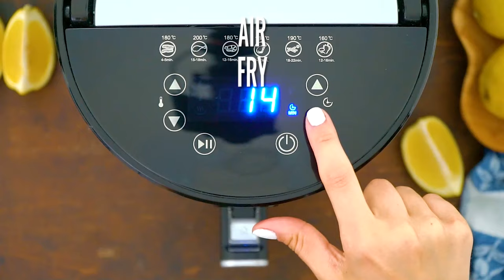Air Fryer Lemon Chicken - Sweet and Savory Meals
Learn how to make Air Fryer Lemon Chicken - marinated in olive oil, lemon, Italian herbs and after that cooked to crispy perfection in the air fryer. The chicken is juicy and tender, with lots of refreshing citrus flavor.

🍓INGREDIENTS🍓:
6 chicken thighs (bone-in and skin on)
2 tablespoons olive oil
2 tablespoons lemon juice
2 tablespoons honey
1 teaspoon lemon zest
1 teaspoon dried basil
1 tablespoon italian herb seasoning blend
1 teaspoon sea salt
1/4 teaspoon fresh cracked black pepper
1 lemon (thinly sliced)

📬 SEND ME MAIL:
1715 US Highway 46
Suite 414